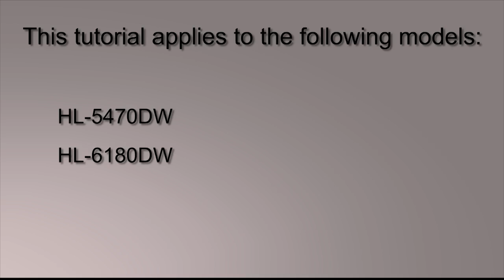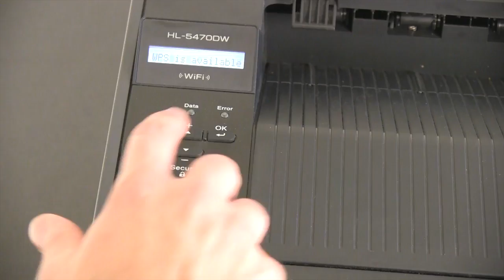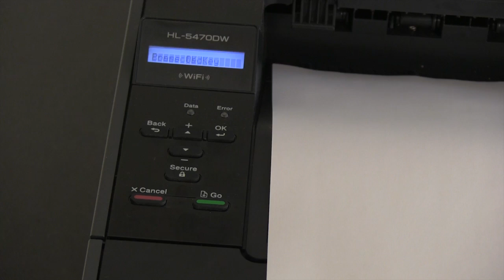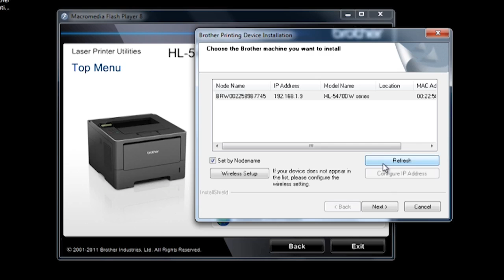How do I install my Brother machine using a wireless network connection?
For models:  HL5470DW, HL5470DWT, HL6180DW, HL6180DWT